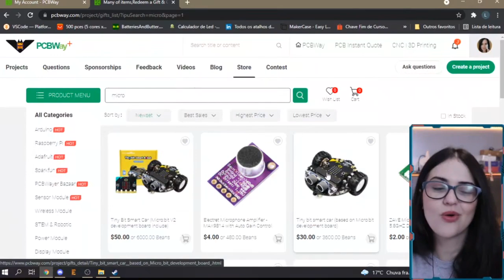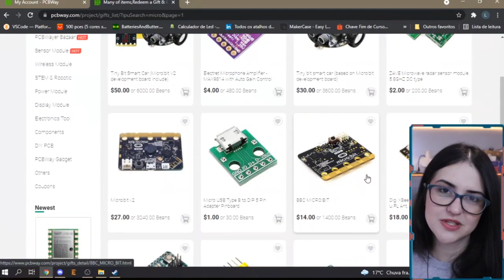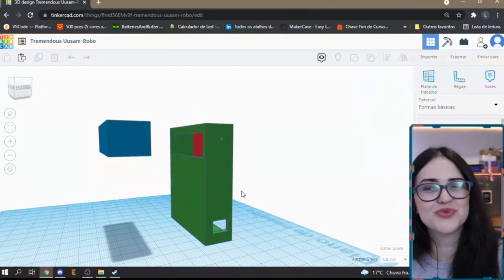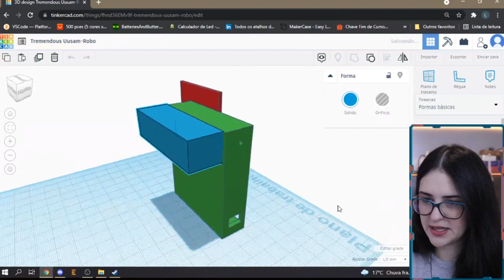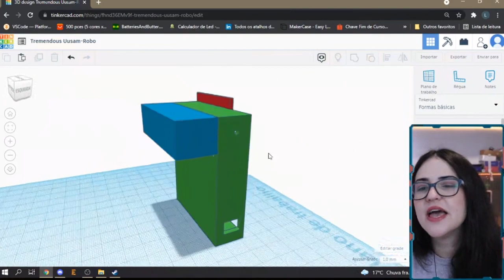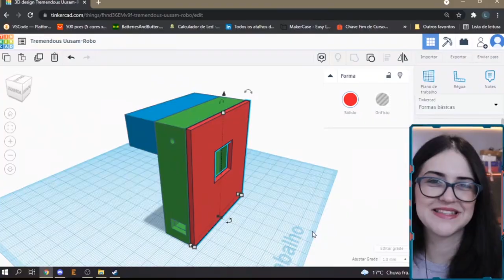🥦 SMART PLANT com Microbit 🥦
👩🏻‍🏭 O software de desenvolvimento de que utilizo por aqui é o Altium Designer Vem ver como eu salvei os meus morangos utilizando a Microbit!